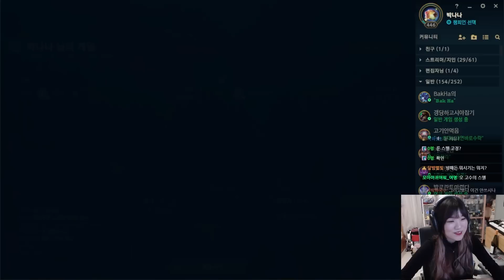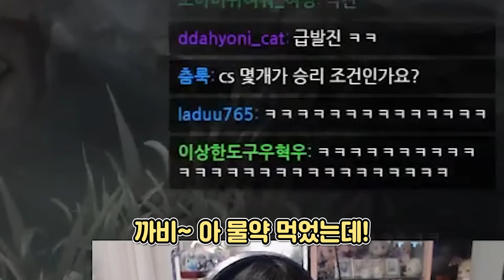오랜만에 1대1 스킨빵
죵말죵말 오랜만에~ 1대1~
썸네일:박나나,별우 / 편집:바루